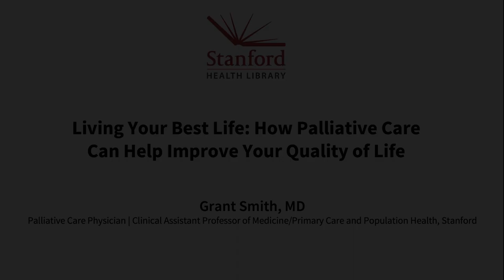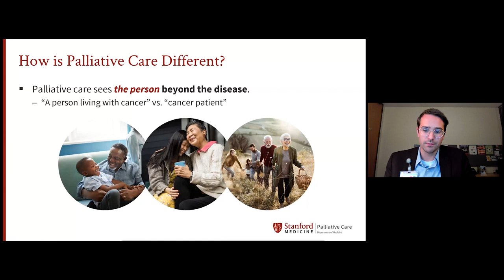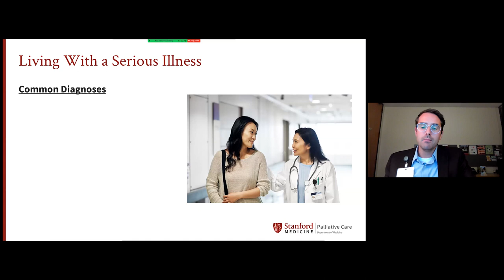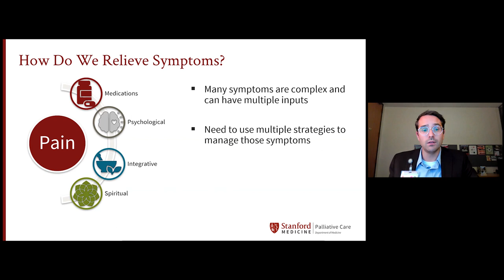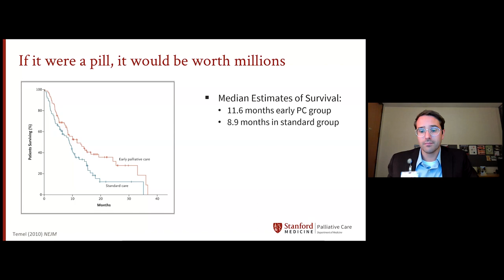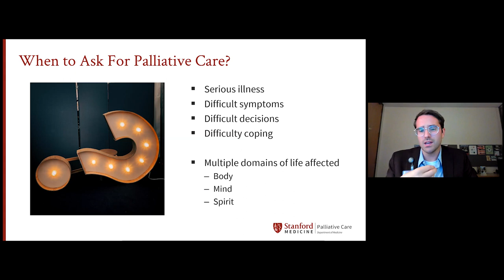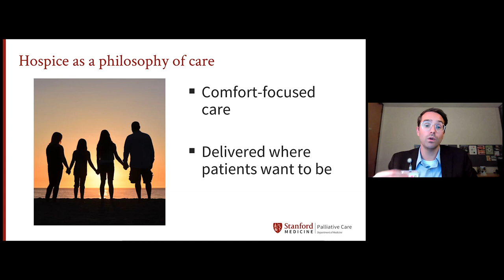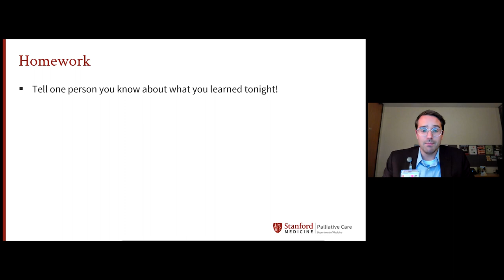Living Your Best Life: How Palliative Care Can Help Improve Your Quality of Life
Palliative Care is specialized medical care for people living with a serious illness and aims to see the person beyond the disease. It focuses on providing relief from the symptoms and stress of illness to improve quality of life, regardless of age or stage of illness. Grant Smith, MD, explains the essential services and support offered through palliative care, when it might be right for you or your loved one, and the ways palliative care works alongside your other doctors to provide whole-person care.

Grant Smith, MD is a palliative care physician and Clinical Assistant Professor of Medicine. He provides direct patient care while pursuing his academic and educational interests improving patient-centered care across settings, increasing access to palliative care, and promoting clinician well-being.

Want to know more?  Ask a Librarian.